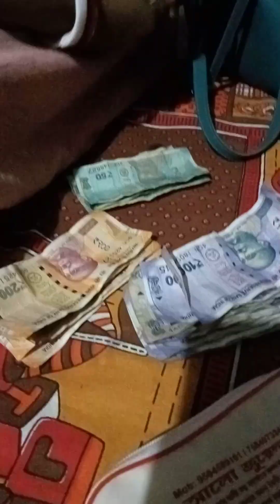সোনা পাপার আজ অন্নপ্রাশন/আর আমার এদিকে কাপড় কাচার জ্বালা/pujavlog952#viral#tending#viralvideo#live